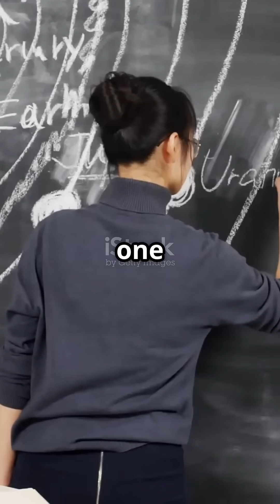Every 18 Minutes, Something in Space Sends a Message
In 2022, astronomers picked up something they've never seen before:
A strange radio signal coming from deep space… repeating every 18 minutes, with terrifying precision.

The signal was first spotted by a student using a radio telescope in Western Australia. What they found wasn’t a pulsar, black hole, or any known cosmic object. Instead, it’s something entirely new — a space anomaly now called GLEAM-X J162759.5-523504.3.

Scientists believe it could be an ultra-long period magnetar — a bizarre kind of neutron star with extreme magnetic fields. But no magnetar has ever behaved like this before.

So why is it repeating like clockwork? Could it be a new type of celestial body... or something far stranger?

🧠 Could this be a message from deep space? Drop your theory below.